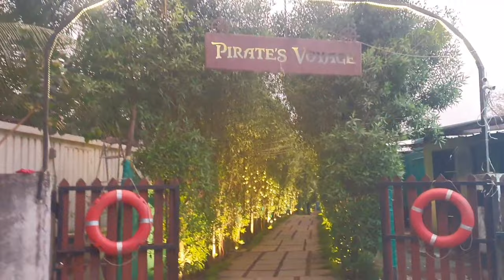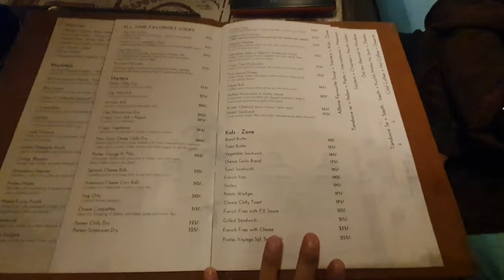👌 surat Biggest Ship Restaurant 👌 pirate's voyage || 10.000 kaa dinner 😳 || vlog.|| parvezkhanvlogs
. pirate's voyage surat kaa sab se khubsurat restorent he. jo taapi revver pr Bana he jo surat kaa sab se bahetarin restorent he jis ko ek Ship me banaya gaya he
and vaha kaa foot or bhi osam he to aap log bhi jaa o experience karo vaha kaa..

  and thnx for watching my video